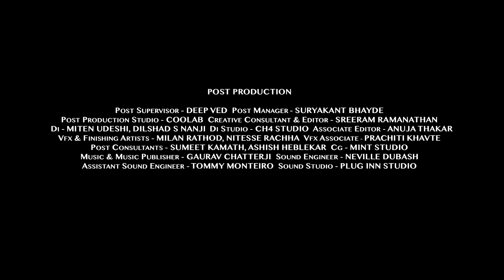Ariel Perfect Wash - Shaadi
Client (Brand): Ariel Perfect Wash
Agency: Leo Burnett
City & Country: Mumbai, India
Executive Creative Director(ECD): Kumuda Rao
Account Management (VP): Abhimanyu Khedkar
Copywriter: Chandani Samdaria
Agency Art Director: Amit Mithkar
Agency Producer: Divyang Pandhya
Planning AVP: Sohini Das
Brand Services Director: Marita Ferreira
Brand Strategy Associate: Sneha Sadani

Director: Nitin Parmar
Production Co & City: Equinox Films Pvt. Ltd., Mumbai
Executive Producer: Manoj Shroff
Associate Producer: Annum Waris
Director of Photography: Rangarajan Ramabadran
Line Producer: Nikhil Bopanna
Production Assistant : Akshay Shetty
Chief AD: Achint Bansal
DA: Kiran Ayathan
2nd AD: Vardhaman Shah
Storyboard: Santosh Kharade
Production Designer: Nitin Gaikwad
Casting Director: Abhimanyu Ray
Wardrobe Stylist: Priyanjali Lahiri
Hair & Make Up Stylist: Harshad Samel
1st AC: Shamin Kulkarni
Gaffer: Kamlesh Sadrani
Focus Puller: Rupesh
Key Grip: Shankar Reddy
Head Spot Boy: Anuj Singh
Craft Service: Uday Shetty
CFO: Raja Ved
Accounts: Vilas Shelke

Post Production
Post Production Supervisor: Deep Ved
Post Production Manager: Suryakant Bhayde
Post Production & City: Coolab
Creative Consultant & Editor: Sreeram Ramanathan
Associate Editor: Anuja Thakar
Vfx & Finishing Artists: Milan Rathod, Nitesse Rachha
Vfx Associate: Prachiti Khavte
Di Studio  Ch4 Studio
Colourists: Miten Udeshi, Dilshad S Nanji
Post Consultants: Sumeet Kamath, Ashish Heblekar
Cg : Mint Studio
Music & Music Publisher: Gaurav Chatterji
Sound Engineer : Neville Dubash
Assistant Sound Engineer : Tommy Monteiro
Sound Studio: Plug Inn Studio